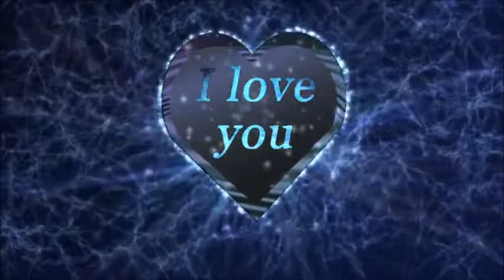L O V E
(Recorded for pleasure and not for gain. Copyright is and was not intended)
This song was written by Mily Gabler and Bert Kaempfort back in the 60s and was recorded as a hit number by Nat King Cole in 1965.
It is with great appreciation that I have used the film clips from Pixabay.com
The backing music is by an old friend John “Flip” Phillips.
"To love music is to love life"